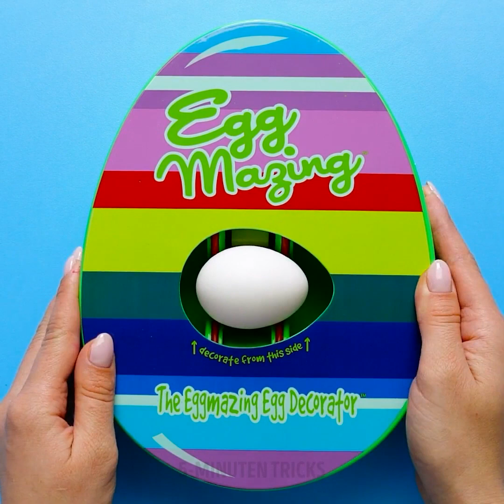28 TOLLE DIY-IDEEN FÜR OSTERN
OSTER-DIYs UND DEKORATIONEN FÜR ZU HAUSE

Es ist nicht ganz einfach, alle Osterleckereien für diesen Feiertag vorzubereiten. Und da der Feiertag vor der Tür steht, müssen wir uns vielleicht beeilen. Aber in diesem Video zeige ich dir einige coole Oster-Do-It-Yourself-Produkte und Leckereien, die du im Handumdrehen ausprobieren kannst.

Du kannst Eier mit Wein färben. Befestige einfach ein Stück Blume an ihnen und stecke sie dann in eine saubere Strumpfhose. Dann tauchst du sie in etwas Wein oder Lebensmittelfarbe ein und fertig. Schöne schablonierte Eier in nur wenigen Minuten.

Eine andere tolle Idee ist es, ein Stück Seidenpapier auf einigen hart gekochten Eiern anzubringen und sie dann in Wasser mit Lebensmittelfarbe zu tauchen. Lass sie ein paar Minuten lang dort und schon ist alles fertig.

Du kannst etwas Löwenzahn kochen, um die Eier gelb zu färben oder du kochst etwas Minze, um ihnen eine waldgrüne Farbe zu geben.

Schau dir das Video bis zum Ende an, um zu sehen, wie du Zwiebelschalen nutzen kannst, um deinen Eiern einen kräftigen roten Farbton zu geben.

Zeitstempel:
0:33 - Eier mit Pfefferminze färben
2:11 - Wie du deine Eier gelb färbst
4:25 - Schöne natürlich violette Eier
5:38 - Nagellack vs. Eier (tolle Designs)
7:15 - Niedliches Wirbelmuster
8:21 - Köstlicher Schokoladen-Ostergenuss
11:54 - Schokoladenkuchen-Rezept